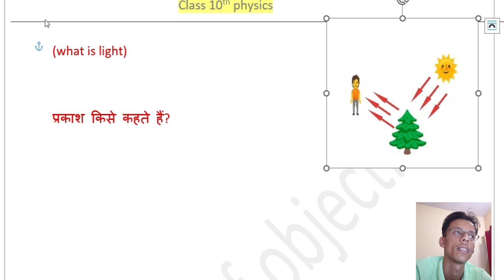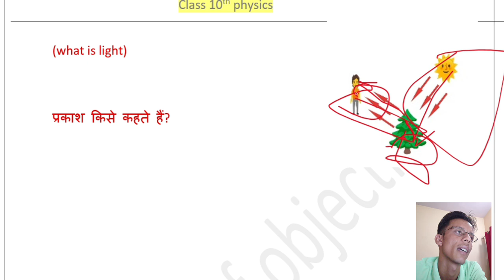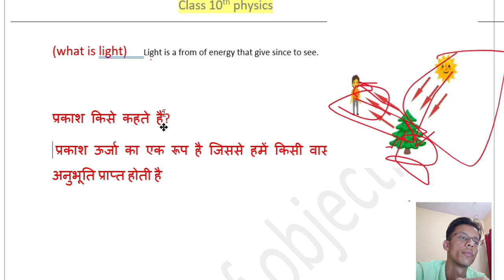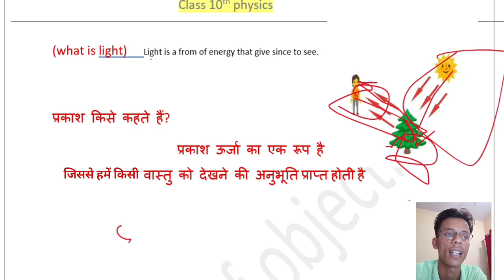प्रकाश किसे कहते हैं ? what is light. class 10th science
प्रकाश किसे कहते हैं?